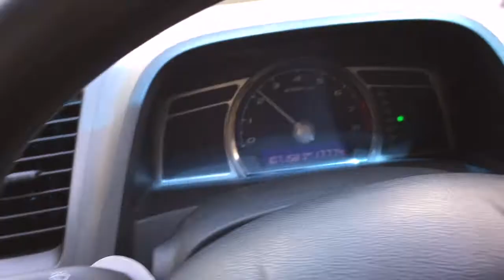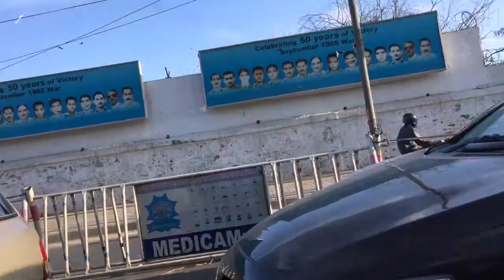iPhone 7/7 Plus in Red and Tech Updates | Arsalan Javed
Vlog about iPhone 7 and iPhone 7 Plus in RED , Instagram, iPhone SE and Siri & Bixby(SAMSUNG)